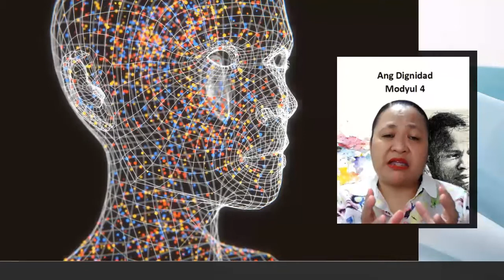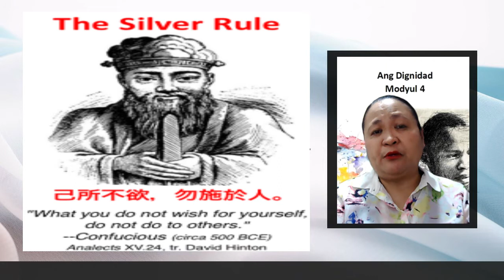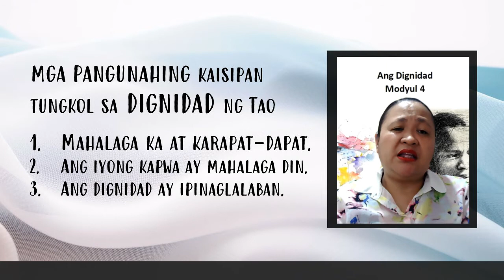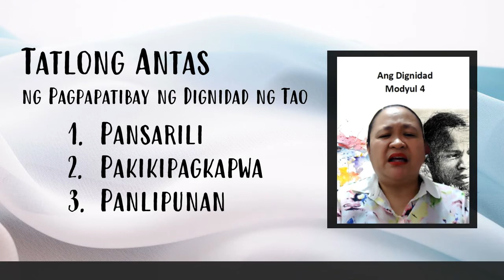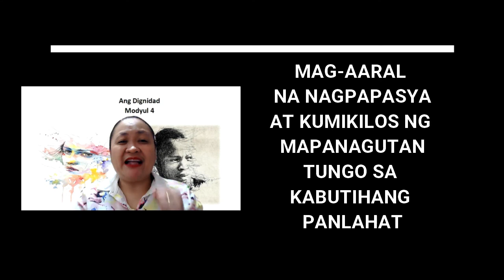Aralin 4 Ang Dignidad